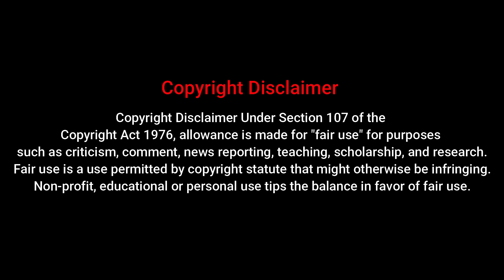Vaaya en veera Song |Kanchana 3 Songs Bass Boosted||NS Equalizer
Bass Boosted
Ns Equalizer
Clear Bass
         ⚫⚫⚫⚫⚫Rough Cut⚫⚫⚫⚫⚫

         ⚫⚫⚫⚫⚫Rough Cut⚫⚫⚫⚫⚫

Song Info :

Song : Vaaya en veera
Movie : Kanchana 3

TAMIL BASSBOOSTED SONGS
BASS BOOSTED SONGS TAMIL
KUTHU SONGS BASS BOOSTED
BASS TESTED SONGS
BASS CHECK TAMIL
TAMIL EXTRA BASS SONGS
TAMIL FAST BEAT SONGS
TAMIL ULDRABASS BOOST SONG
TAMIL KUTHU SONGS
TAMIL SAD SONGS
TAMIL LOVE BASS BOOSTED SONGS
TAMIL MELODY BASS BOOSTED SONGS
ULTRA BASS BOOST SONG
NEW TAMIL BASS BOOSTED SONGS
NS EQUALIZER BASS BOOSTED SONG
CAR BASS BOOSTED SONGS
CAR BASS DROP TEST
SUBWOOFER TEST
SUBWOOFER BASS SONGS
MELODY BASS BOOSTED SONGS
RAPBEAT SONGS